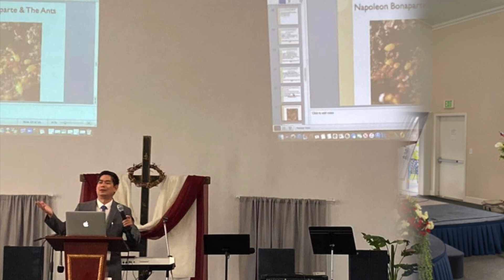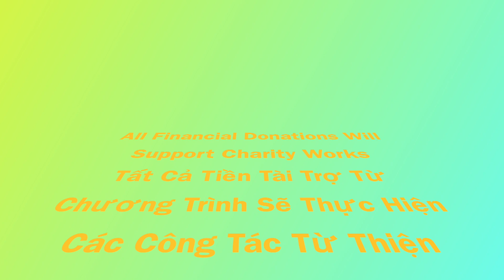June 4 2022 Vision Business Dinner Fellowship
You and Your Family Members Are Cordially Invited To Every First Saturday of the Month
Xin Mời Bạn và Gia Đình Tham Gia Chương Trình Tối Thứ 7 Đầu Tiên Hàng Tháng
Business Dinner Fellowship/ Dạ Tiệc Người Đồng Hương
June 4, 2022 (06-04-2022), Saturday @6:30pm, Tối Thứ 7

Meal, Music, Stories, Sing-Along, Friendship and Business Connection, Fun and More
Bữa ăn, Âm nhạc, Câu chuyện, Hát Với Nhau, Kết nối tình bạn, Liên Kết Các Doanh Nghiệp, Vui vẻ và hơn thế nữa
Vào Cửa Miễn Phí. Nhưng Bạn Cần Phải Đăng Ký Tên Số Lượng Người Tham Dự Để Giữ Chỗ Cho Bàn Tiệc. Cịn Gọi Tên Đăng Ký Đến Với Số Điện Thoại hoặc Email Sau

All the donations of this monthly event will support Well-Digging Projects in Vietnam
Tất cả các tài chánh đóng góp cho sự kiện hàng tháng này sẽ hỗ trợ các Dự án Đào Giếng tại Việt Nam

Kindly let us know if you and your team are willing to present songs, testimonies, choir, drama, dance… at the event
Xin Vui lòng cho chúng tôi biết nếu bạn và nhóm của bạn sẵn sàng biểu diễn các bài hát, làm chứng, ca đoàn, múa, kịch, … tại sự kiện này

You are most welcome to our Weekly English and Vietnamese Sunday Service at 3pm. PST at this place.
Xin mời bạn và gia đình cùng tham gia chương trình Thờ Phượng Chúa Nhật Hàng Tuần Anh-Việt Lúc 2h45 Chiều Cali Tại Địa Chỉ Nay
For Sunday Morning English Service at 11am and Friday Healing and Deliverance Night at 7pm weekly, Please come to this address: 8461 Garden Grove Blvd. Garden Grove. CA